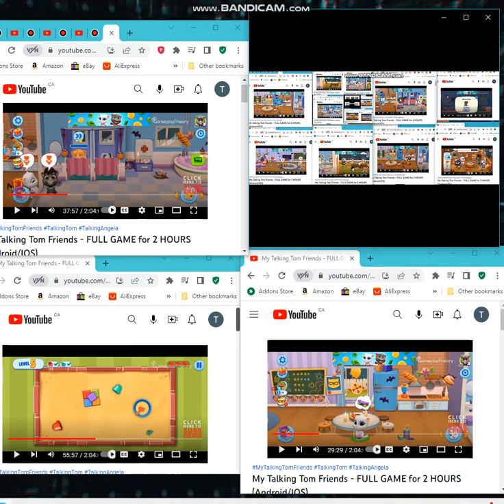up to faster 68 to tom friends